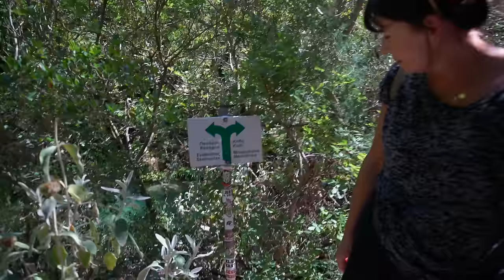Najpiękniejsze miejsca na Peloponezie🔥 Jeśli planujesz wakacje w Grecji - MUSISZ to zobaczyć! #30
Odwiedzamy najpiękniejsze miejsca na Peloponezie. Jeśli planujesz wakacje w Grecji, musisz to zobaczyć! To najpiękniejsze miejsca Peloponezu.
Wodospad Polylimnio to fajne miejsce na wędrówkę po kamienistym szlaku nawet w czasie upałów. Jest doskonałą ucieczką dla spragnionych cienia podczas słonecznych dni. Udając się na spacer w kierunku wodospadów, schodzimy coraz niżej w głąb kanionu pośród, którego wiją się różnej szerokości strumyki, małe oczka wodne, różnej wielkości jeziorka oraz turkusowe kaskady wody. Roślinność i klimat są tu iście tropikalne, dlatego wilgotność powietrza jest niezwykle wysoka, a ukojenie od temperatury znajdziemy dopiero po dotarciu do najwyższego, około 20-metrowego wodospadu, na końcu trasy. Znajduje się tam sporej wielkości zbiornik, który swą krystaliczną  wodą kusi nie jednego do skorzystania z orzeźwiającej kąpieli.
W okolice plaży i zatoki Voidokilia dotarliśmy po południu.
Znajduje się ona w charakterystycznej, półokrągłej zatoce, która z otwartym morzem połączona jest wąskim przesmykiem. Od północy otacza ją klif, od południa wzgórze z twierdzą Navarino. Od wschodu natomiast oraz u podnóża wzgórza ciągną się wydmy. Zatrzymujemy się na chwilę na plaży. O poranku jesteśmy tutaj sami, a morze jest równe niczym stół. I co tu dużo pisać – jesteśmy oczarowani. Miejsce jest równie śliczne, jak na zdjęciach. Photoshop nie jest nawet potrzebny.
Po dwóch dniach jedziemy na plażę Elea. Ta ogromna, piaszczysta plaża jest chyba największą na Peloponezie. Wzdłuż niej ciągnie się sosnowy las, w którym są setki zacienionych miejscówek dla kamperów.